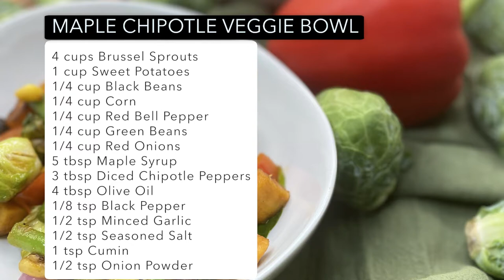Maple Chipotle Veggie Bowl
Try this quick and easy vegan dinner recipe..